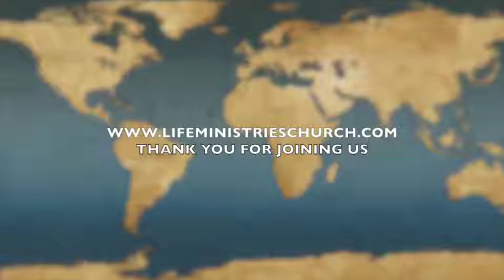A Time for Repentance - Part 4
Life Ministries Church

Message by Brother David